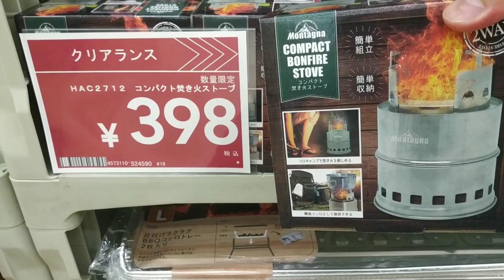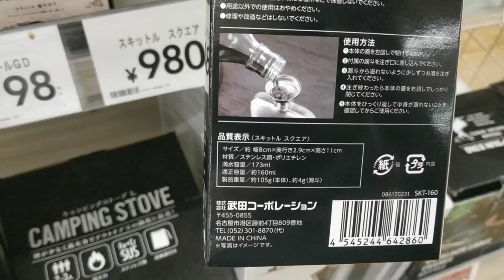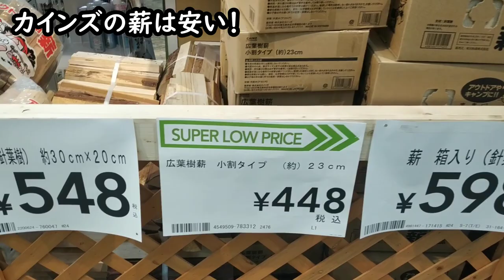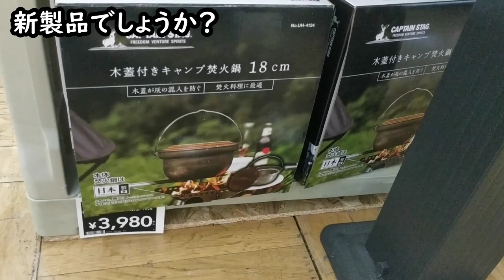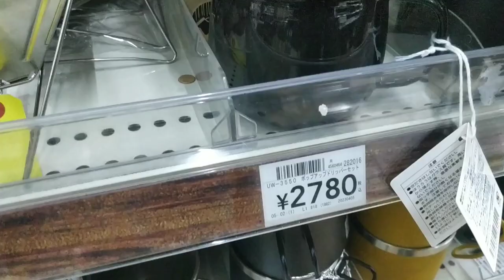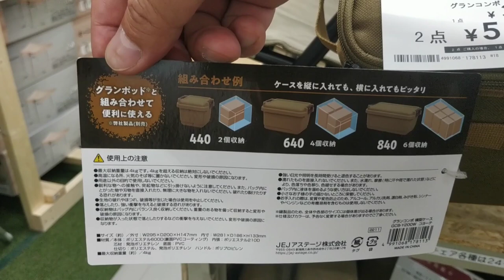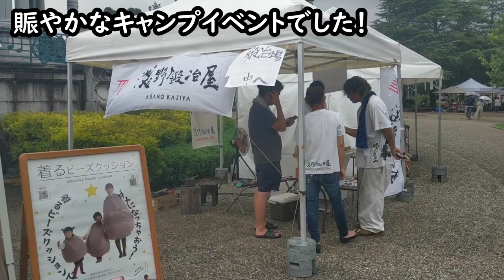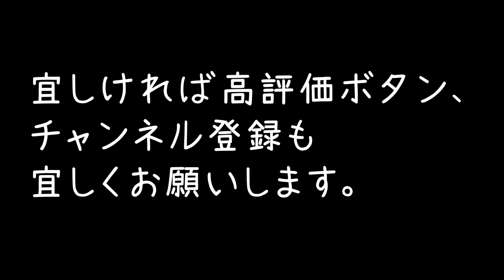【2023年7月】カインズホーム・Camp在庫一掃の売り場調査・100均キャンプより高コスパ・ホームセンターCAINZのクリアランスは凄い・キャンプイベント「CampPark」参加報告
ホームセンターCAINZのキャンプ用品売り場は100円ショップを凌ぐ高コスパ商品が並んでいました。クリアランス（在庫一掃）セールのせいで、現状、一番コスパ高い状態かもしれません。
キャンプ用品の在庫を処分したいとする痛切な意図を感じました。
カインズ協賛イベントCAMPPARKへも参加させて頂きました。

カインズオンライン通販サイトでも購入できますので、気になる方は以下を参考にしてください。

‹チャプター›
00:00 開始
09:45 イベント様子